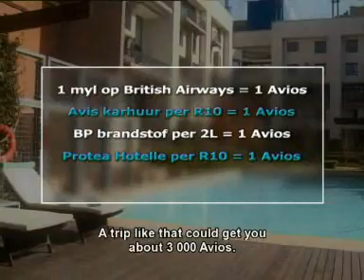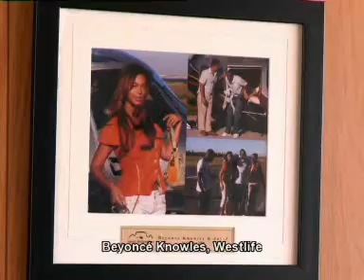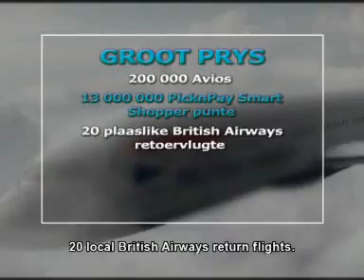NAweek | Volledige 2de Episode | Joshua na die Reën | Trevor Nyakane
Op ons tweede episode van NAweek het ons gekuier saam met musikant Joshua na die Reën in 'n opname ateljee en gesels oor sy passie vir musiek en waar die inspirasie vir ons wonderlike temalied vandaan kom.

NAweek aanbieder Pulane het avontuurlustig gevoel en ‘n 1.5km lange zipline aangedurf, Vilje het gesels met Springbok- en Cheetahs-stut Trevor Nyakane, ons het meer geleer van helipkopters en selfs die kans gekry om in twee te vlieg!

Daarna het ons saam aktrise Zakeeya Patel op ‘n Harley Davidson motorfietstoer gegaan en gedraai by die Hartbeespoort Dam vir wafels en in Magaliesburg vir ‘n heerlike ontbyt.

Net die lekkerste doendinge vir jou naweek, elke Saterdag om 19:00 op NAweek.